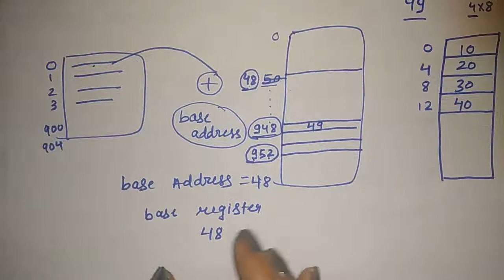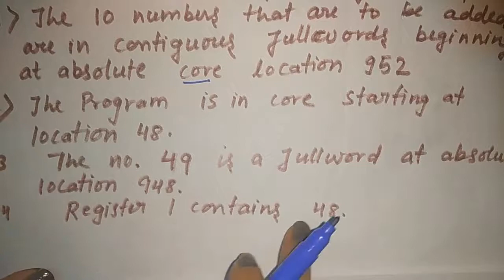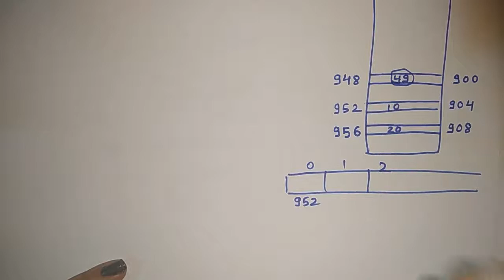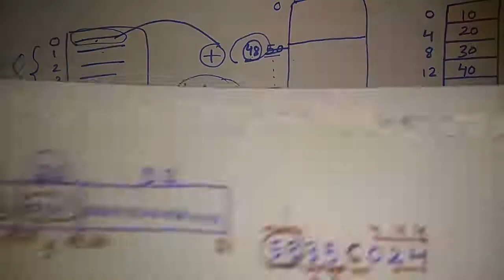no looping in ibm 360 | long way no looping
long way, no looping in system programming

explain long way no looping with example in system programming

machine structure 360 and 370

instruction format of ibm 360

machine structure in system software

machine structure of ibm 360

general machine structure
aasaan padhaai,system programming